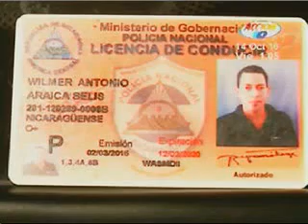Acción 10 Mediodía: programa del 14 de Octubre 2016